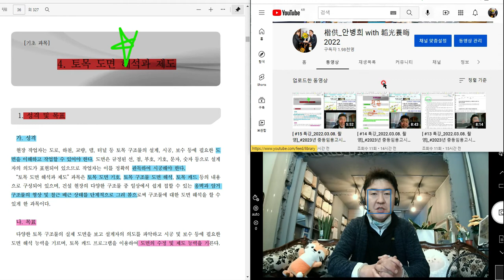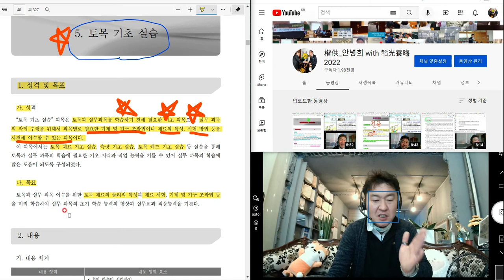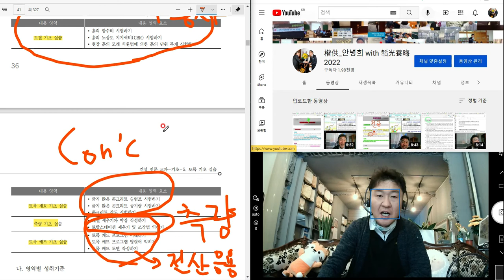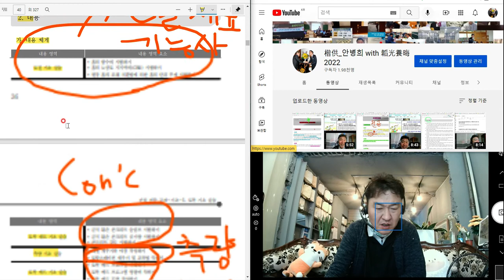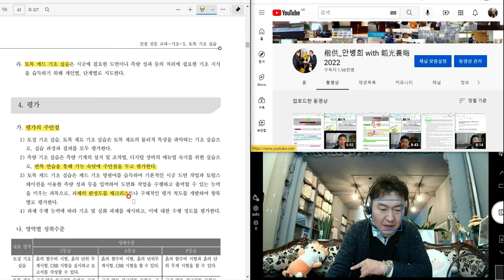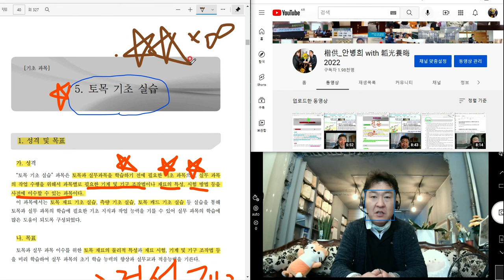[ #16 특강_2022.03.09. 촬영]_#2023년 중등임용고시_#2023년 중등임용고시_#2023중등임용_#중등임용_제16강_토목기초실습_楷供_善生과 함께하는 2023 중등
[ #16 특강_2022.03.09. 촬영]_#2023년 중등임용고시_#2023년 중등임용고시_#2023중등임용_#중등임용_제16강_토목기초실습_楷供_善生과 함께하는 2023년 중등임용고시 합격하기_충분히 할 수 있습니다.